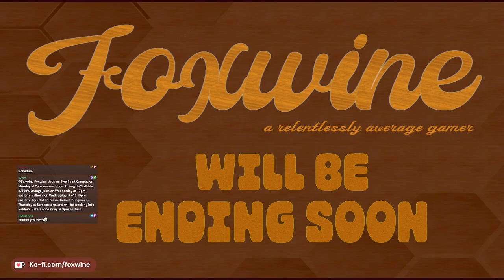Foxwine Plays Wildermyth 20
A slow playthrough of Wildermyth, to savour the game. This session was played August 26, 2024